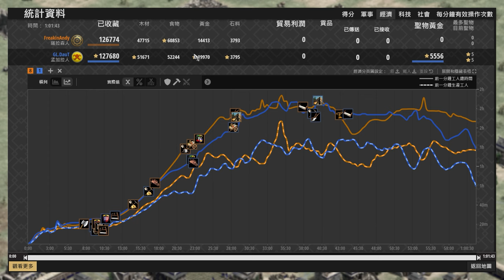【世紀帝國2決定版】DauT五聖物高產5000黃金！Andy薩拉森買賣之力黃金能夠與之抗衡嗎？ 薩拉森 vs 孟加拉